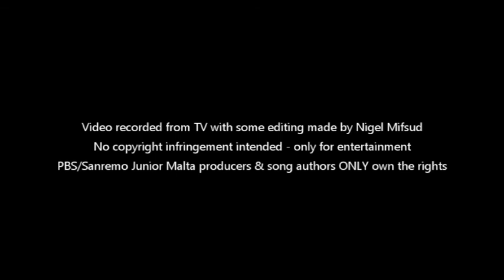Leah Cauchi - It's Oh So Quiet (Sanremo Junior Malta 2015)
LEAH CAUCHI performing live a cover-version of IT'S OH SO QUIET in Sanremo Junior Festival - Malta 2015.

PBS/Sanremo Junior Malta producers & music authors ONLY own the rights